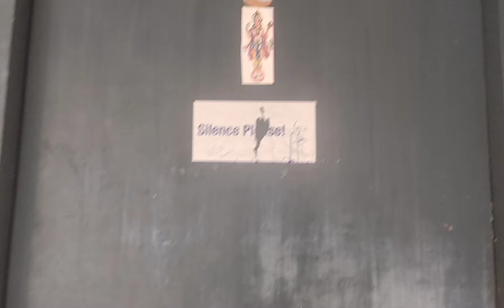GACH PATNA boys hostel tour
dhanwantari Chhatra chhatrawas
boys Hostel

I am not properly edited this video, I said mess faculty actually it's mess facility ,
i'm not cut this line because it take to much time to edit . I just joined the video and upload it.

  I made this video for the purpose of new student who don't know about the gach boys hostel.
  It will help those students who want to take admission in this college.

GYM , MESS , GARDEN, BADMINTON , TABLE TANNIS

 My Instagram I'd = @ajay_optho_